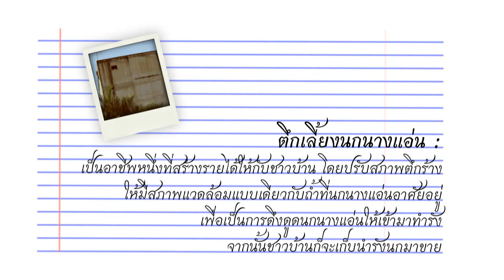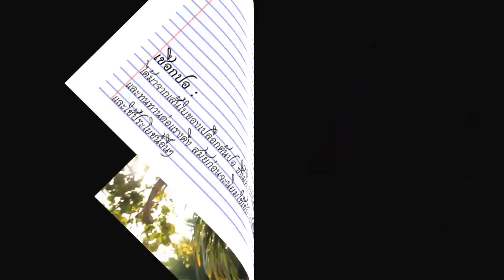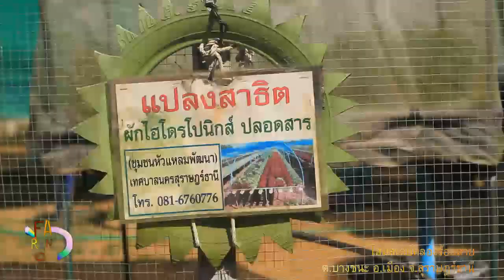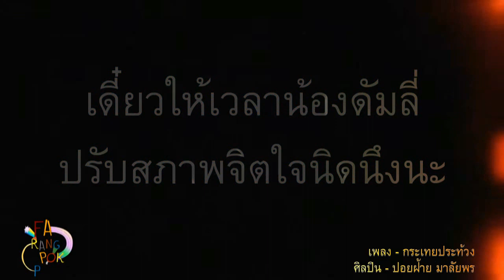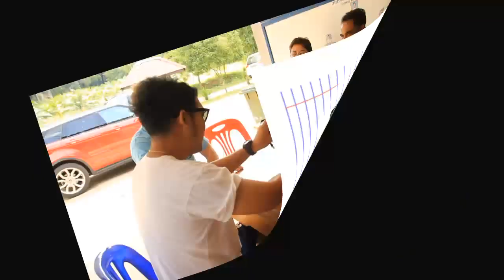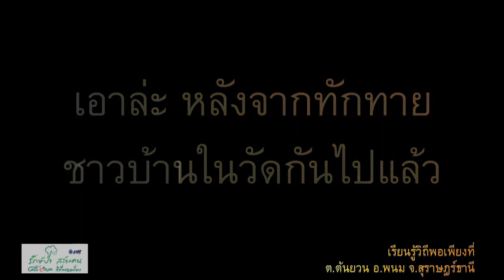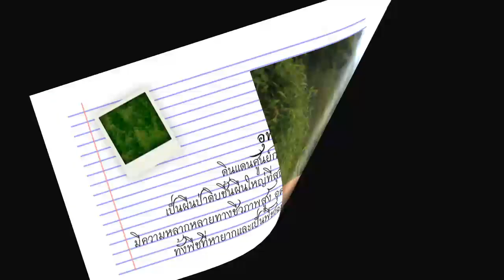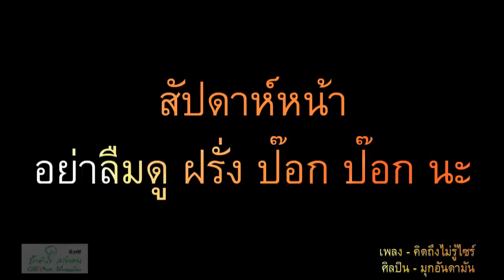ฝรั่ง ป๊อก ป๊อก Season 2 Episode14 สุราษฎร์ฯ 02/05